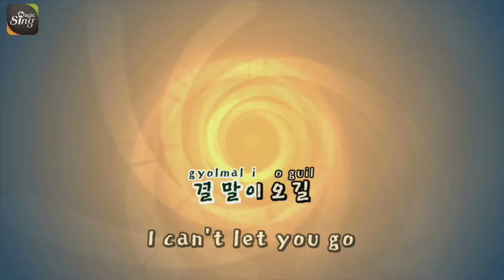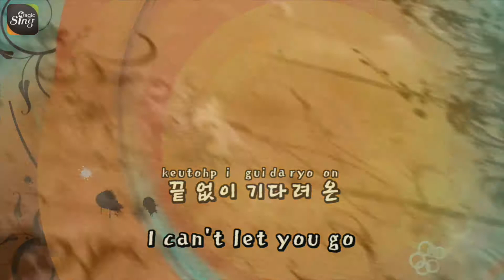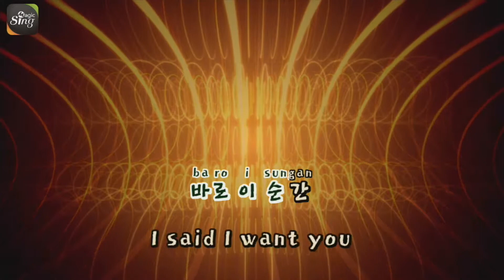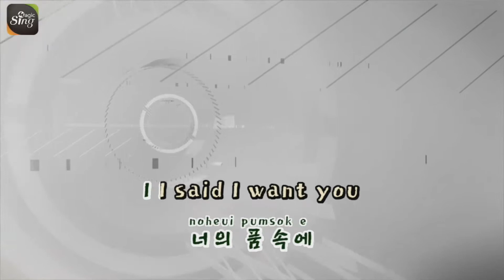[매직씽아싸노래방] 샤이니(SHINee)_ I want you_ 노래방(karaoke) _ MAGICSING